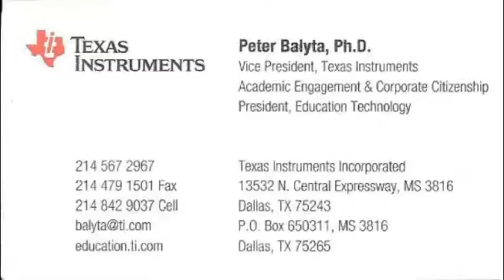Texas Instruments, 2017.08.04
Dallas's Mayor bring out the best in the Community.